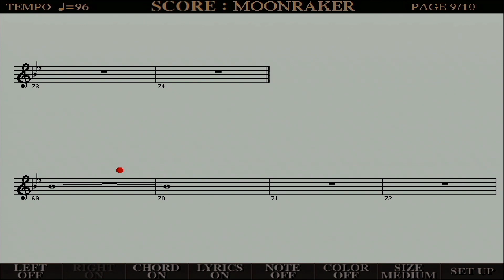Moonraker - Operazione spazio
MOONRAKER
Lyric by HAL DAVID